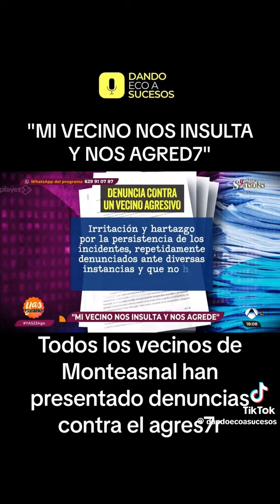Todos los vecinos de este pueblo de Orense viven con miedo a este hombre ,agresiones ,insultos